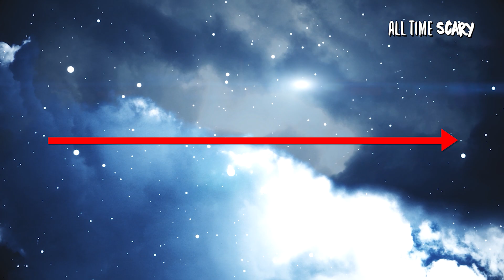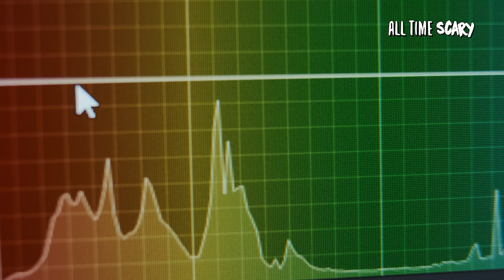How Does Time Travel Work?